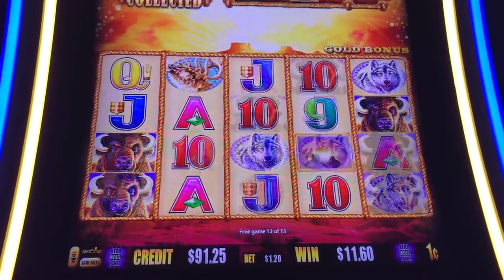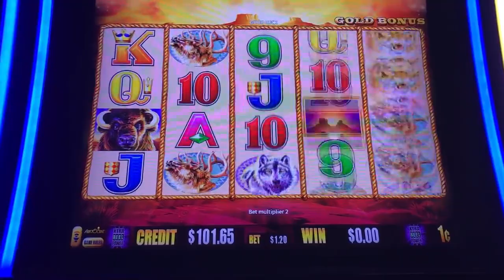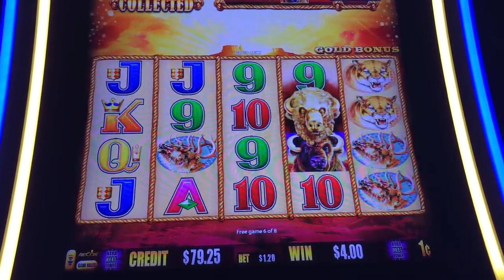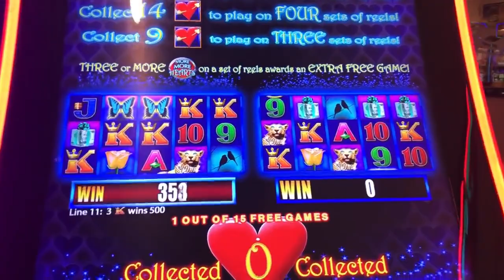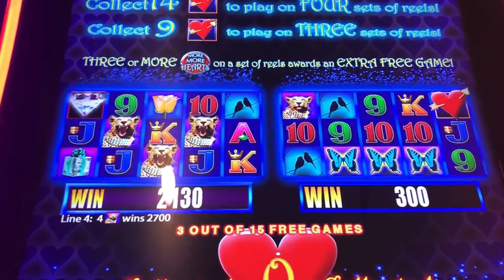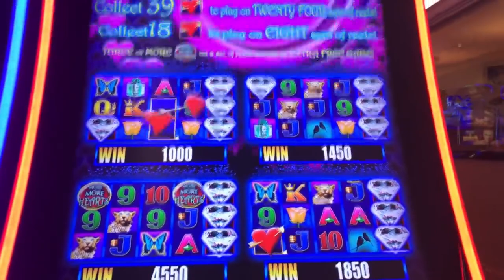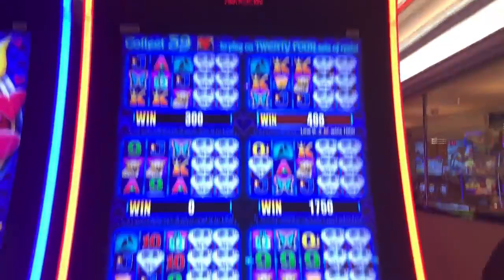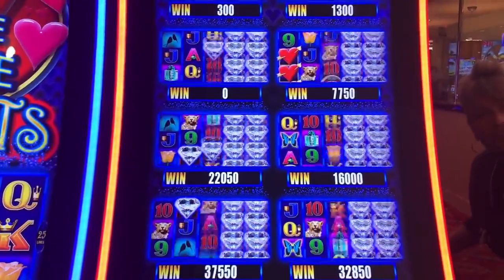MORE MORE HEARTS HANDPAY 💕TB